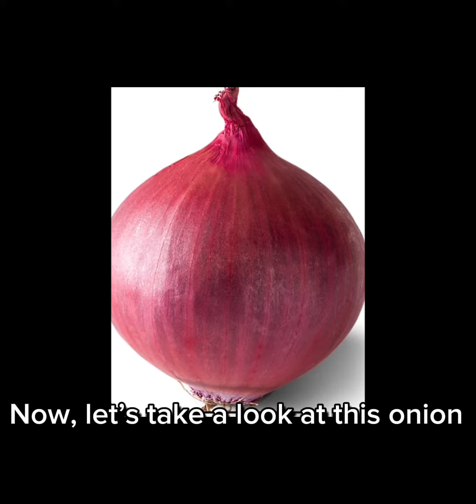Part two: potato and onion get edited 🥔 🧅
In part one, Lord Voldemort and a cat got edited at least 7 times each. Now, I have done the same thing to this potato 🥔 and onion 🧅!!